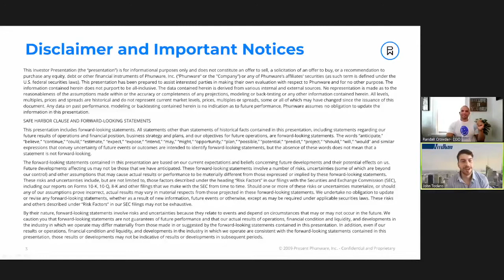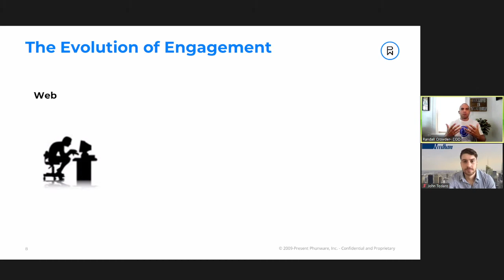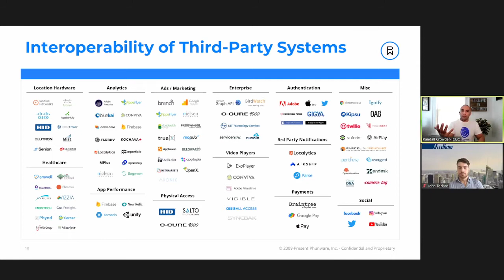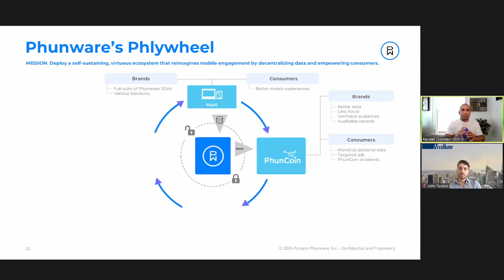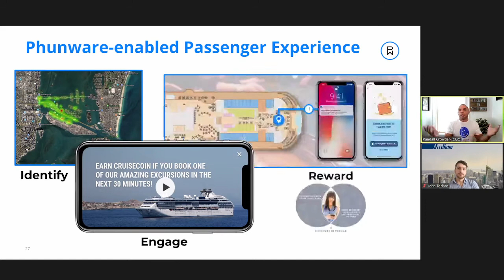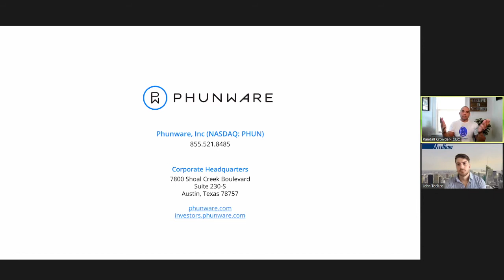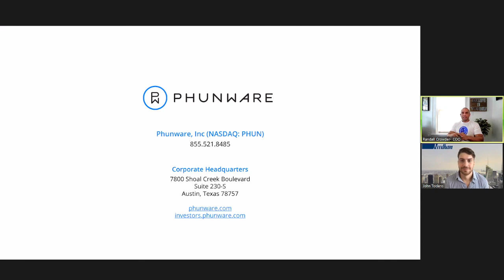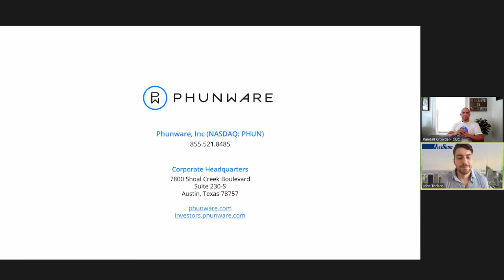2nd Annual Needham Virtual Crypto Conference - Phunware Presentation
A pioneer of Multiscreen-as-a-Service (MaaS), an award-winning, fully integrated enterprise cloud platform for mobile that provides companies the products, solutions, data and services necessary to engage, manage and monetize their mobile application portfolios and audiences globally at scale.